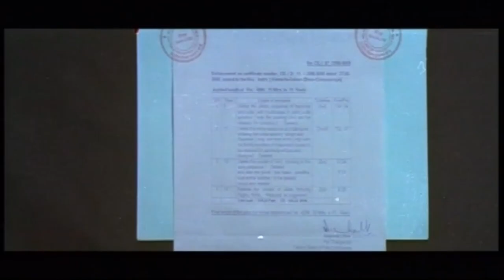ಇಂದ್ರ ಕನ್ನಡ ಚಲನಚಿತ್ರ ಭಾಗ 1 | Darshan Take Namitha's Home for Rent | Indra Kannada Movie Part 1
Kannada Movie -Indra 2008 Kannada movie ; Crew: H Vasudev, Darshan Thoogudeep, Namitha, Sanghavi, Ramesh Bhat, Anandraj, Harish Roy, Avinash, Siddharth, ...
Original Language Name: ಇಂದ್ರ
Story Summary: The story is about two Brahmin ...
Release Date: 30th May 2008